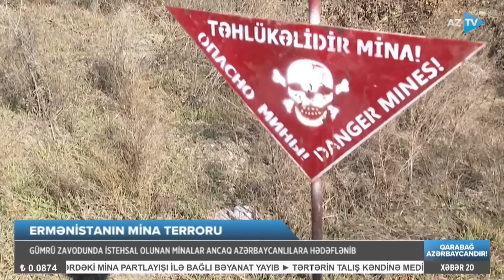İrəvan əlindəki son “kartı” işə salıb: Ermənistanın yeganə təhdid vasitəsi İFŞA EDİLDİ